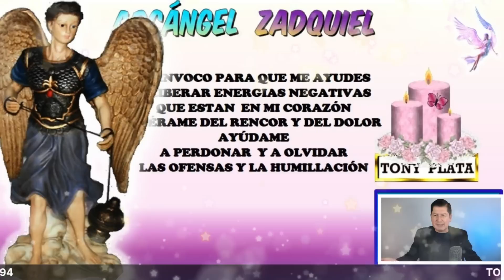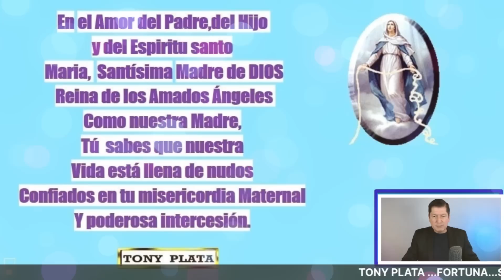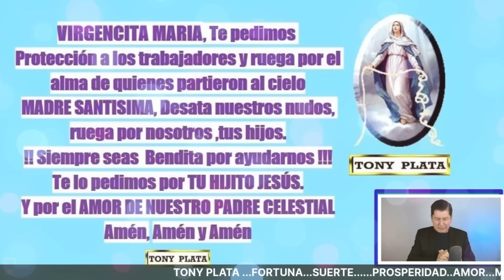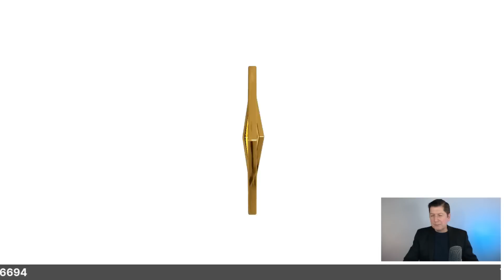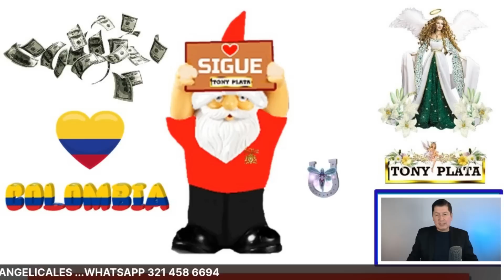NÚMEROS GANADORES 🧚‍♀️ para HOY 29 ABRIL /TONY PLATA 🧚‍♀️ LOTERIAS ABRIL 29 /2023🧚‍♀️ CHANCE..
NÚMEROS GANADORES PARA HOY 29 ABRIL /TONY PLATA LOTERIAS ABRIL 2023🧚‍♀️🧚‍♀️🧚‍♀️ CHANCE.PARA GANAR EN LOS SORTEOS DEL CHANCE Y LAS LOTERIAS DE COLOMBIA.NÚMEROS GANADORES PARA HOY 29 ABRIL DE 2023, PARA SALIR GANADORES EN LOS SORTEOS DE LAS LOTERÍAS Y CHANCES DE COLOMBIA,HORÓSCOPO DE LAS HADAS Y HORÓSCOPO DE LOS GNOMOS.NÚMEROS GANADORES PARA HOY PARA GANAR EN LOS SORTEOS DE LOS CHANCES ,BALOTO Y LAS LOTERÍAS DE COLOMBIA Y REPUBLICA DOMINICANA , ,RESULTADOS DE LOS SORTEOS ,HORÓSCOPO DE LOS GNOMOS Y HORÓSCOPO DE LAS HADAS🍀🍀🍀⭐🌟🧚‍♀️NÚMEROS ACERTADOS DE ABRIL DE 2023 ⭐🌟🧚‍♀️TONY PLATA. florida lottery loteria quini 6 javis predice , numeros para hoy numero para hoy, números fuertes para hoy ,numero,profesor salomon, Janin farias,janin..Republica ..Dominicana. mejor numerologo de colombia.

NÚMEROS GANADORES PARA HOY 29 ABRIL /TONY PLATA  LOTERIAS 29  ABRIL 2023🧚‍♀️🧚‍♀️🧚‍♀️ CHANCE.

alexander cardini
HOY SABADO 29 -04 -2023 Wandy Loterias
PREMIOS 💰 HOY SABADO 29 /04/2023 - TONY NÚMEROS PARA SABADO 29 / ABRIL 2023
NÚMEROS PARA HOY SABADO 29 ABRIL del 2023 sandro loto